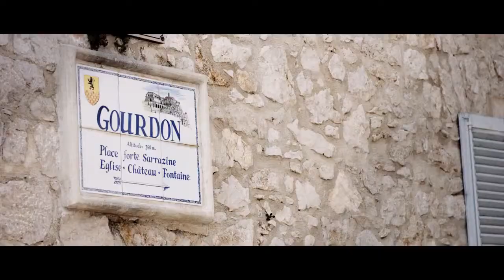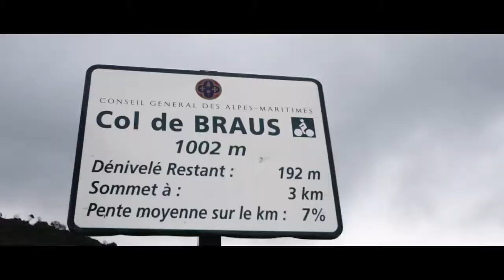Porsche Experience - Steve Booker tests the Porsche Travel Experience